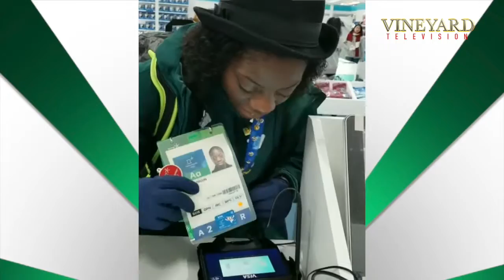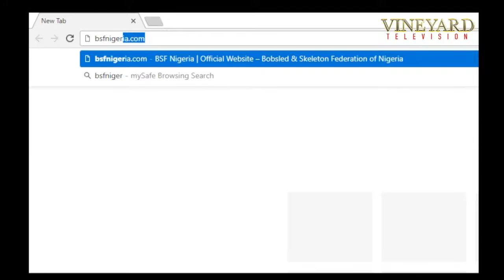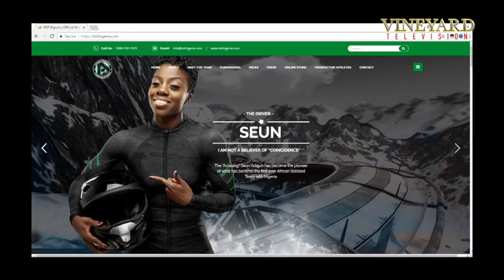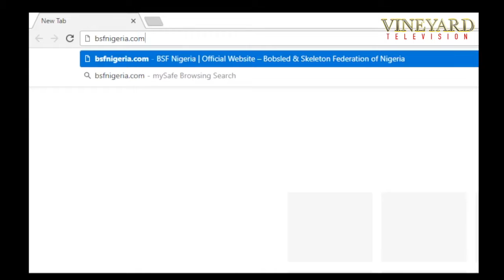IT'S OUR TIME TALK SHOW SEASON FINALE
This episode of It’s Our Time Talk Show hosted by Edidiong Obot features Dr. Seun Adigun, 2x Olympian | Founder of BSFN | Historic Nigerian Bobsled Driver | Doctor of Chiropractor. In this episode Dr. Adigun shares her journey to the 2018 Winter Olympics. She also discusses overcoming a health scare and her upcoming projects.

It’s Our Time Talk Show highlights young professionals in the African Diaspora. The show aims to educate and empower the community while promoting culture and making an impact through the voice of young professionals. From video to podcasts, It’s our Time Talk Show strives to be “The Voice of Young Professionals in the African Diaspora”.

[Credits]
Starring: Edidiong Obot @e_chrys, Dr. Seun Adigun @seun_msamazing, @bsfnigeria
Producer: Edidiong Obot
Director: Wole Van
Camera Operator: Ayodeji Akinmuyiwa
Editor: Ayodeji Akinmuyiwa